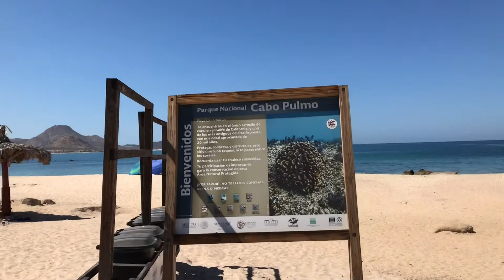Driving to Cabo Pulmo, Scuba Diving Boat Ride and Sunrise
Driving the last 8 kilometers of unpaved road to Cabo Pulmo in between San Jose del Cabo and La Paz in Mexico, in a compact car with no issues. Also we went scuba diving and had a lot of fun. Amazing trip!